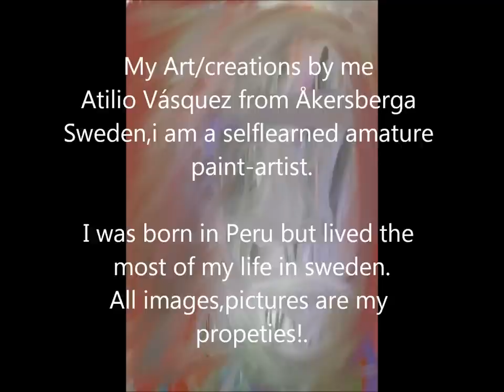Atilio Vasquez Paint-Artist (click on HD quality for better image)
My name is Atilio Vásquez im 23years old and i am from Åkersberga Sweden,but i origin from Peru but lived the most of my life in sweden.

 My passion for art painting has been there since i was a kid,alwas selflearned,free inspired without limits when i create my art,amature 100%!,No education from paint artist school or so on.

This video represent one of my most beloved pieces that i made and i hope you as the viewer will like my art.